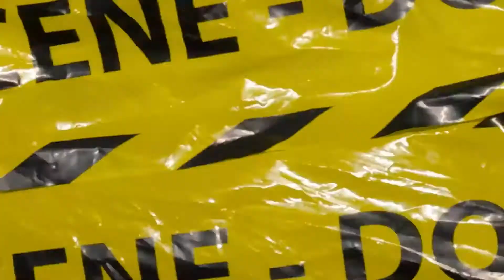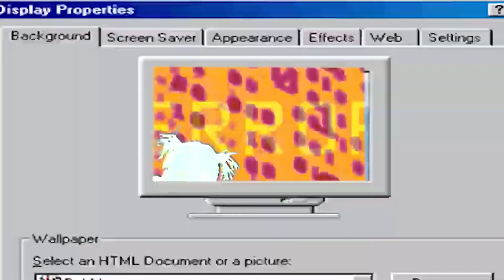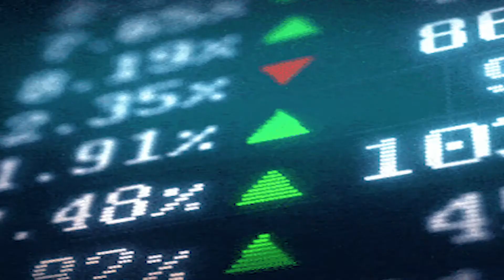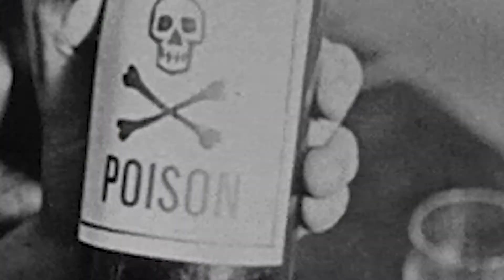2020 Directors Reel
This year has definitely been interesting. I just want to thank all of the people who have taught me something and been around to get me where I'm at today. Love you see you soon